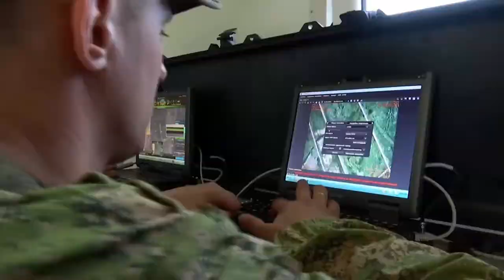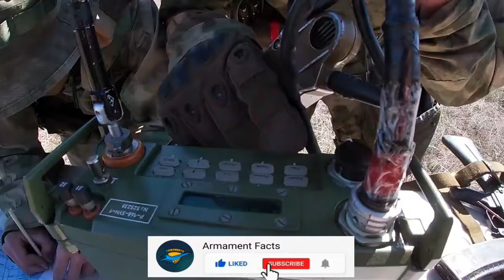Day of the military intelligence officer-2021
Honesty, loyalty and courage: on November 5, Russia celebrates the Day of the Military Intelligence Officer.
Relying on the combat traditions of their predecessors, constantly improving their professional skills and abilities, military intelligence officers successfully solve large-scale and responsible tasks in timely identification of threats to national security, strengthening the state's defense capability.
Credits:   Russian Defence Ministry,
Audio Track Credit:  Action Time - Biz Baz Studio
IMPORTANT！

-The appearance of visual / audio information does not contain endorsement of Russian Mod.
 -Few of the images, raw footages and dlips were not created / owned by us. This video is purely fan- made to draw & present comprehensive analysis as well critic, if you ( owners)have seen your content and want to remove the same, please message us privately or mail us On：